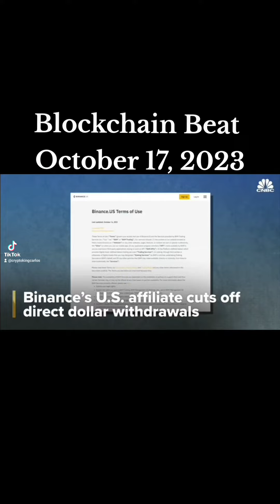SBF Political Dark Secrets; Binance.us Halts Dollar; False Rumor Bitcoin ETF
Welcome to Learn Crypto TV! We're here to demystify the world of cryptocurrency and make it accessible to everyone. Our channel is dedicated to educating and informing our viewers about the exciting world of cryptocurrencies, blockchain technology, and all things related. Whether you're a complete beginner or a seasoned trader, you'll find valuable insights and information on our channel. So, sit back, grab a cup of coffee, and join us as we explore the world of crypto together!